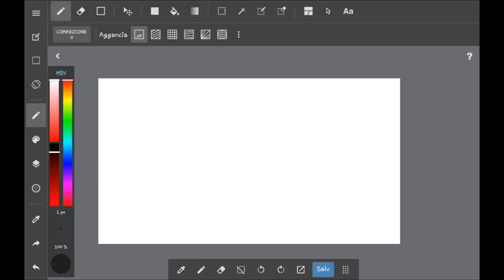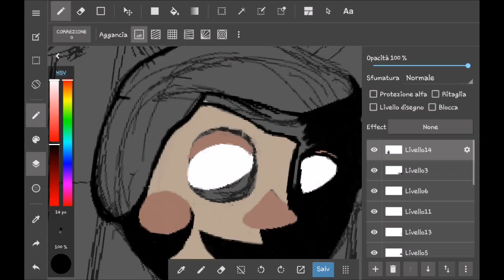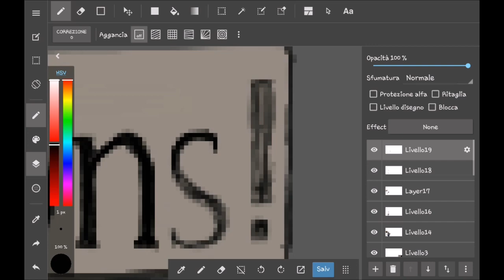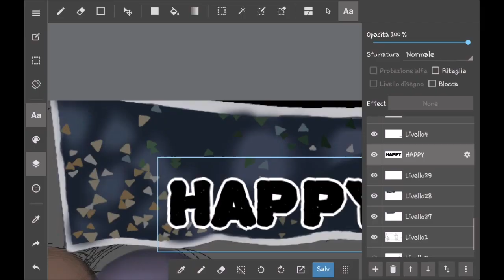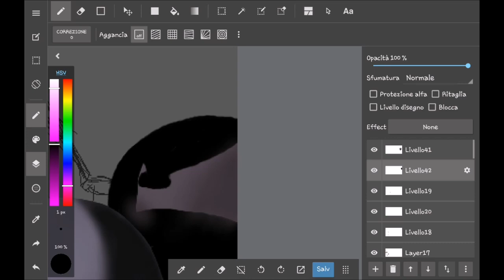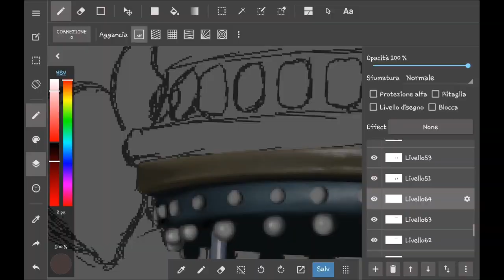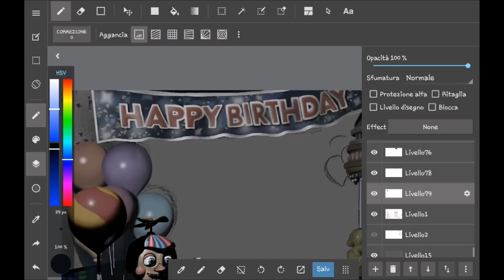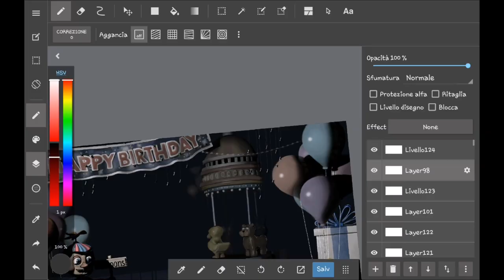SpeedPaint - Game Area (FNAF 2)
Hey there! Mikiena's here!
Check the links for more!

Song: NCS Alpha [Album Mix]